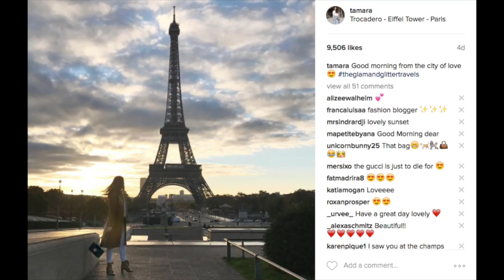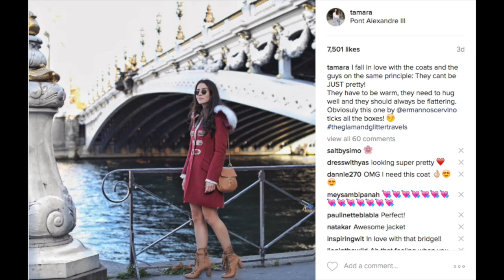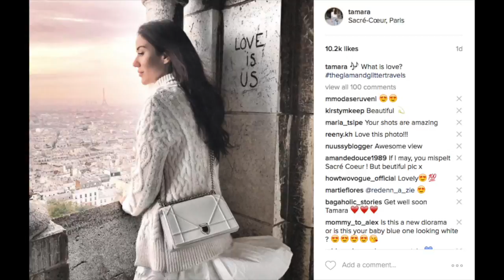What to Do and Wear in Paris? Travel Vlog | Tamara Kalinic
Love
Tamara xo